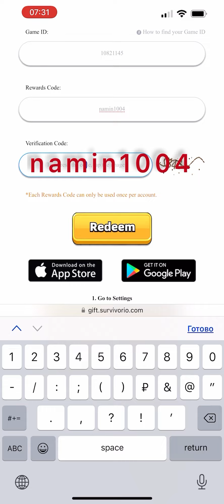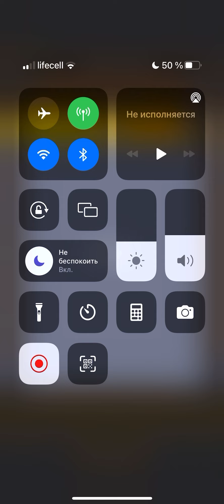Survivor.IO: НОВЫЕ РАБОЧИЕ КОДЫ. БЕСПЛАТНЫЕ ГЕМЫ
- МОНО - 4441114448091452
- Binance USDT - TJHLQGGHQyAc4hRTirCVYUenHUtTaoekig